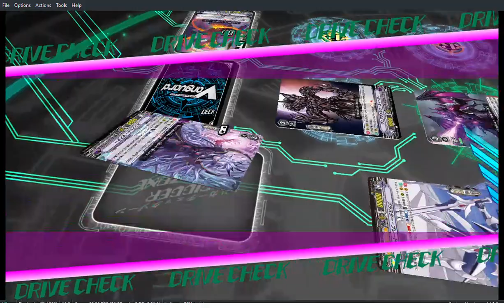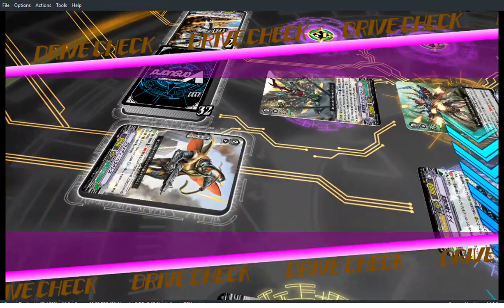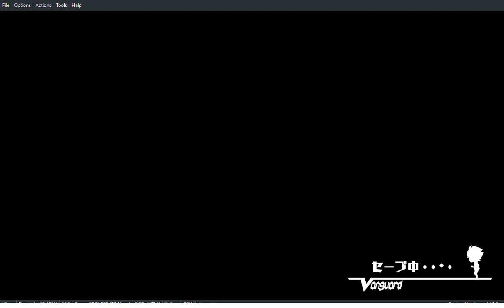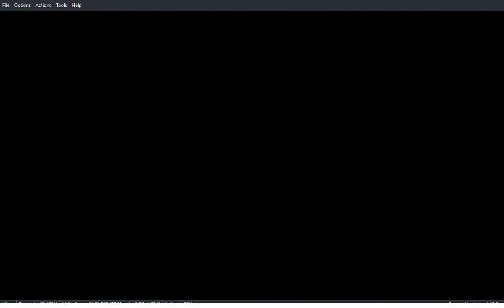vanguard ex part A03 vs tetsu